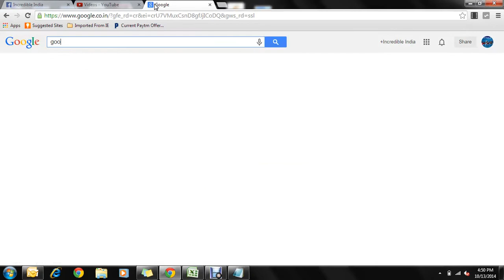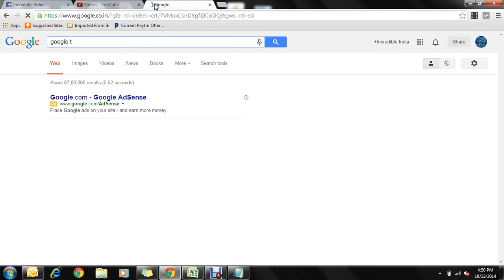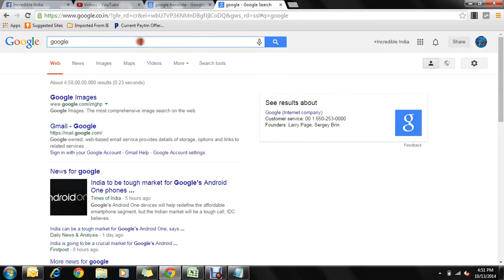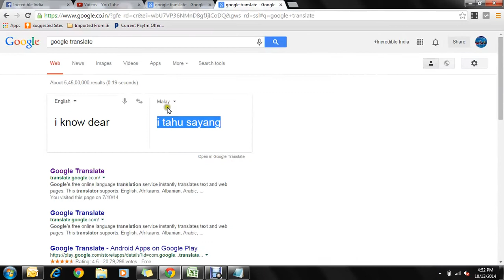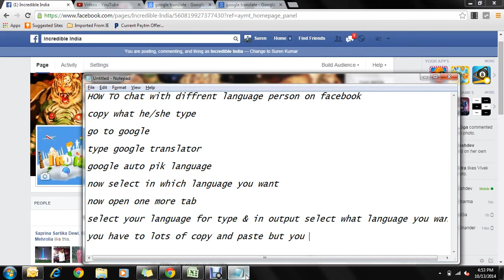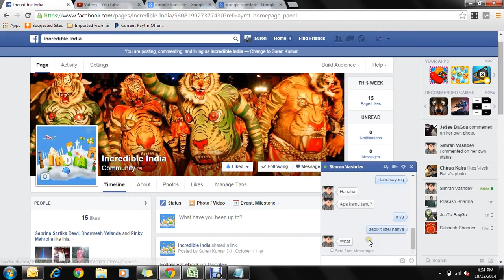How to chat in diffrent language on facebook English v/s malay part -1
These Photos of the Female Body Are Tough to Look
25 Interesting Facts On India That You Had No Idea Ab...
More Than 100 Whales Wash Up On The Beaches Of Tamil …
How to Plan for Weight Loss in 10 days, 17 unusual we...